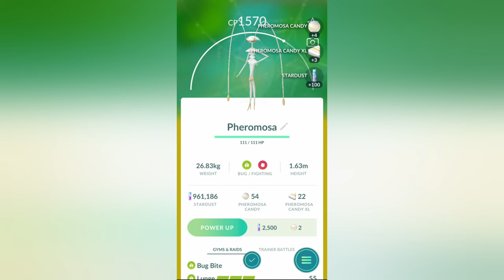Pheromosa Duo Raid | Pokemon Go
Another Ultra Beast defeated by only 2 trainers. & hang out with me while I livestream a variety of games, just not Pokemon Go lol.